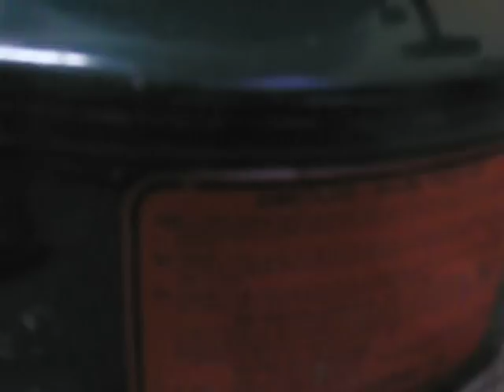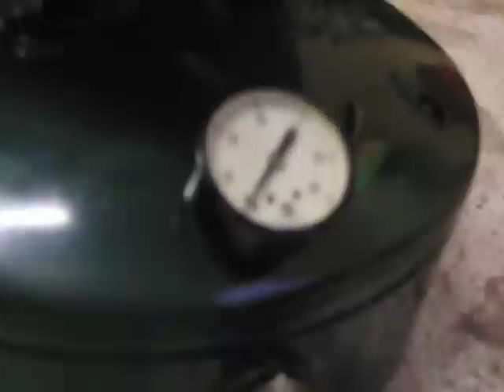Coleman 524-525 Stove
The Coleman 524-525 Stove uses white gas. 2 burners for 525 stove and 4 burner for 524 stove. Available to take off or add burners. Just to show you guys because no one burned it, Thanks.